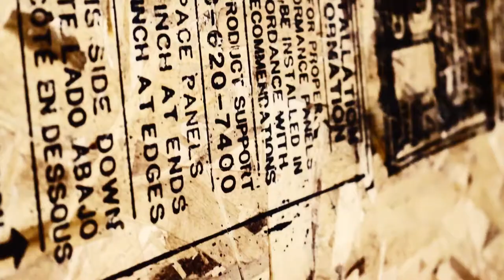C'est mon histoire